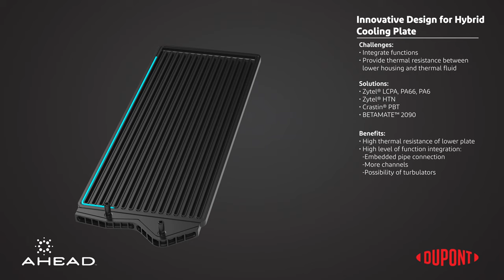Automotive Hybrid Cooling Plate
Thermal resistance is essential in automotive EV battery packs. Our Zytel®, Crastin® and BETAMATE™ materials are shown to enable innovative hybrid cooling plate designs to improve thermal management as well as improve function integration.